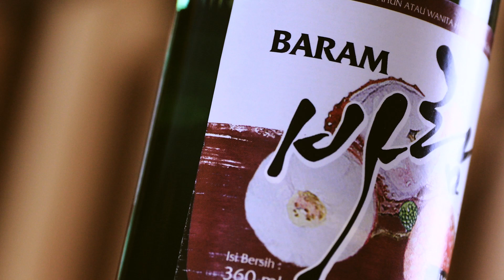Introducing Baram Lychee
Be Original Be No.1

Premium Korean Soju BaramSoju

- Baram Original 19.5%
- Baram Mild 16.9%
- Baram Lemon / Blueberry / Lychee / Pineapple / Mango / Peach 13.5%